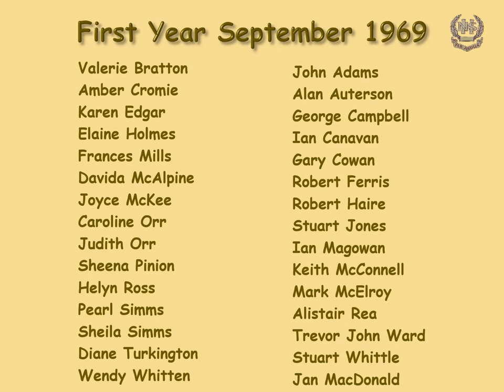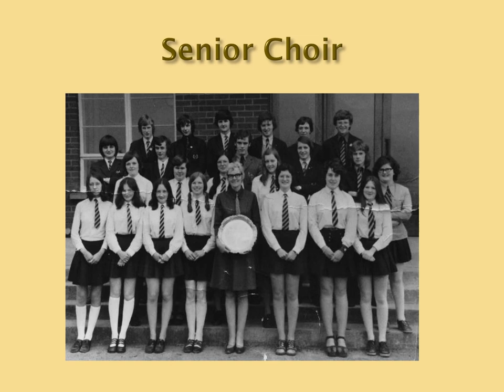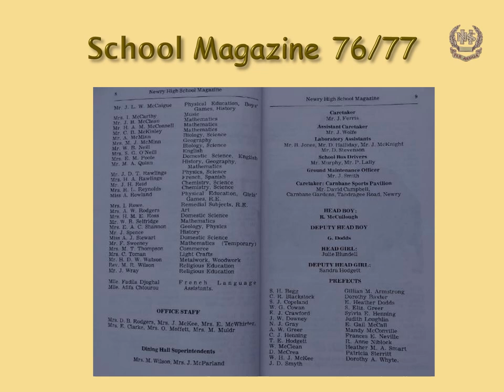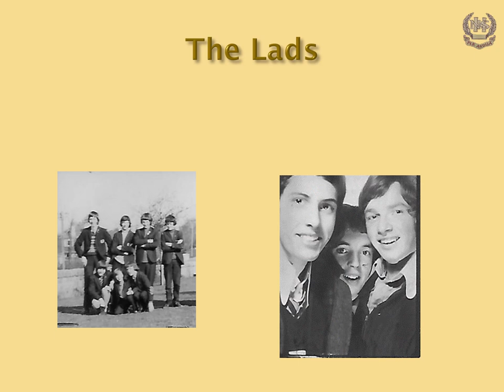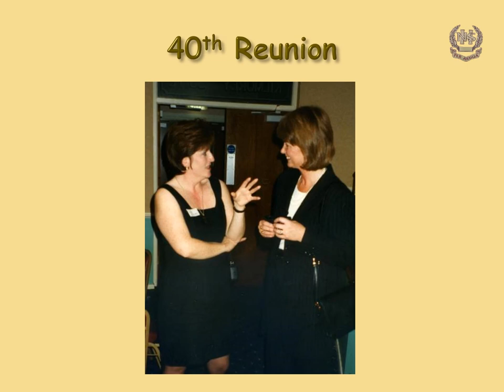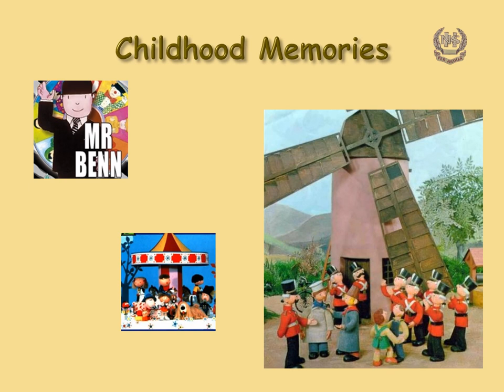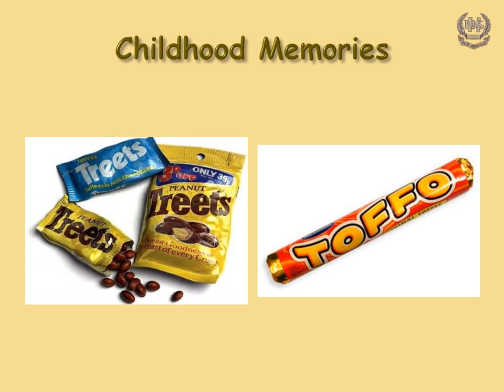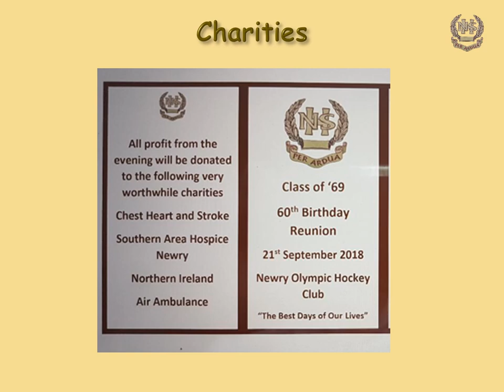Welcome To Newry High School Reunion 2018